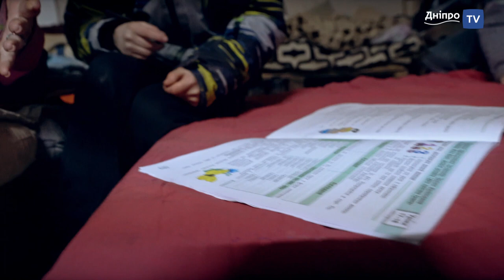"Обличчя війни" - Харків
"ДніпроTV" стартував проект "Обличчя війни". Наша команда щодня працює для того, щоб світ побачив жахіття які зараз переживають українці.